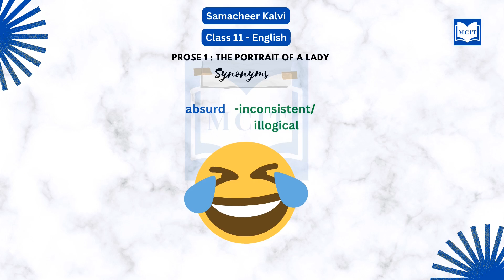Daily Challenge - 1 | Samacheer 11th Standard English in Tamil | Class 11 English Synonyms in Tamil